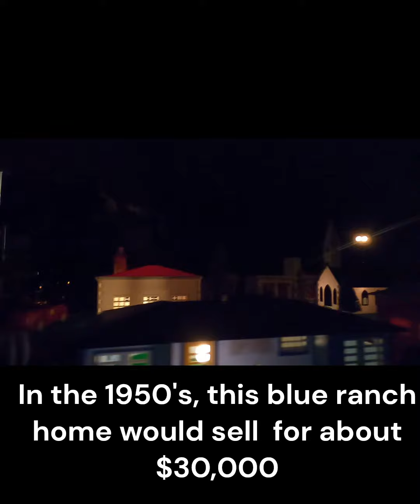American Flyer and Plasticville, were time stands still.